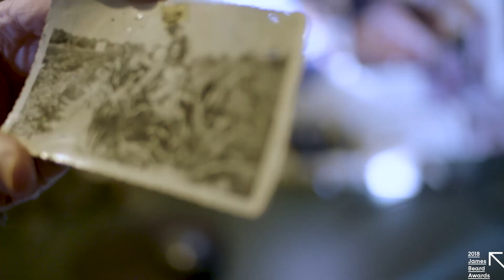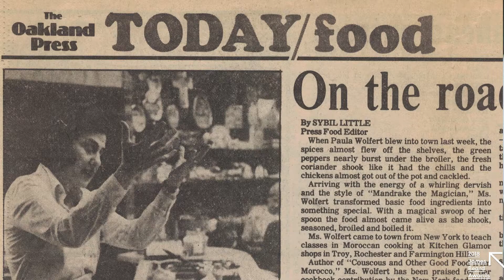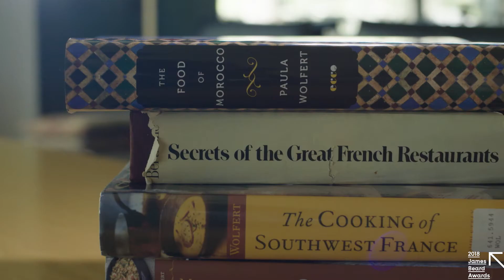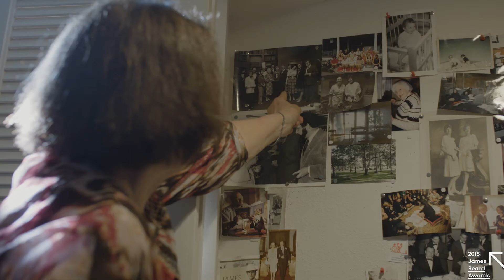2018 JBF Awards: Paula Wolfert, Lifetime Achievement Award Winner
Celebrated cookbook author Paula Wolfert is the 2018 James Beard Lifetime Achievement Award winner. An early proponent of the Mediterranean diet with a rigorous desire for authenticity, she has had a profound influence on the way Americans cook. Wolfert has won at least a dozen awards for her books and other writings, including five previous James Beard Awards.

Featuring photography by Eric Wolfinger from the book,
UNFORGETTABLE: The Bold Flavors of Paula Wolfert's Renegade Life, written by Emily Kaiser Thelin.

Produced for the James Beard Foundation's 2018 Gala Awards by Linton Media in collaboration with Bowen and Company.

Executive Producer: Katherine Linton
Producer: Jeca Taudte
Editor: Jillian Buckley
Post-Producer / Additional Editing: Jorge Garcia Spitz
Director of Photography: Vincent Venturella
Re-Recording Mixer: Nati Taub and Ronen Nagel / SoundAround
Studios, Tel Aviv